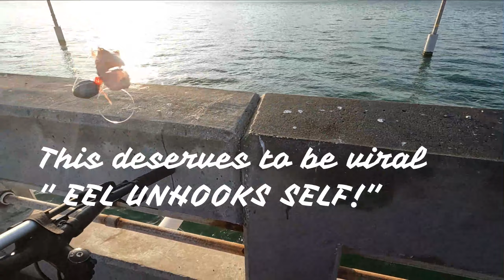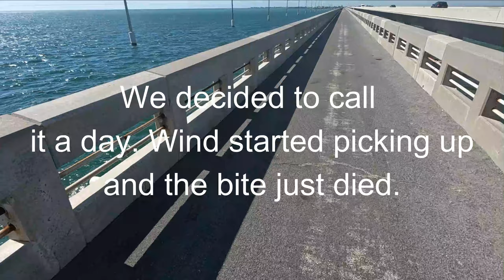Long Key Bridge Fishing - Friday the 13th. before the cold front hits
We're loading up the bikes to fish Long Key Bridge in the Florida keys- Friday the 13th. We have a cold front moving in by noon with winds picking up and possibly rain. We're chasing whatever bites in the little time we have, can we pull it off or is this just another Bad Flick on a bridge?
Check out my Instagram page for behind the scenes pics and vids:
letsgofishingsfla " lots of off the wall stuff and insights"

      Big thanks to Robert for joining us today and helping me land that Cero Mackerel. It's always fun fishing with good company as yourself, we'll be chasing that wild again my friend.
      Angel isn't on social Media but if he was he'd be viral instant! He's a straight forward, very funny and a no bull dude that just loves to fish. Blessed to know you, Angel. That's real!

Alright guys and gals, I'm out of here, I'm prepping some new adventures for you and I to go on.
 Oh yeah, We're Chasing Wild and you're coming with me.   ; )  - Keep Chasing Wild! , Icy